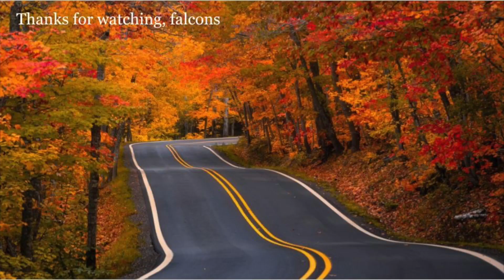11-10 Falcon Daily News